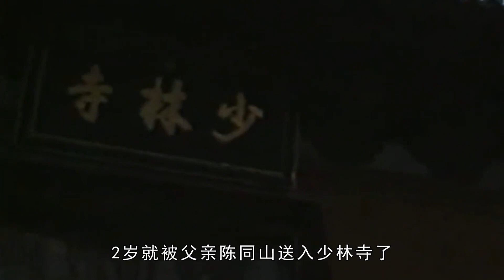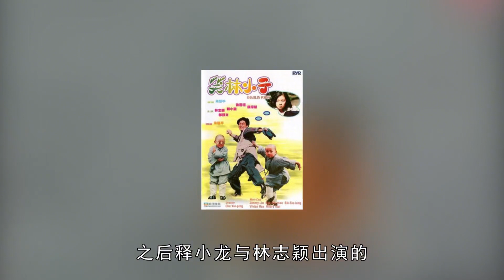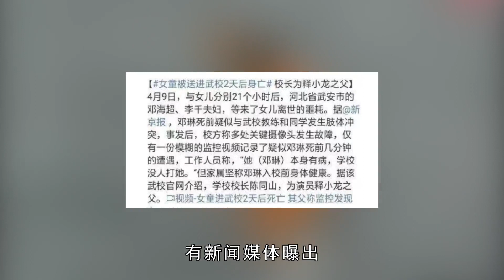釋小龍：出道即巔峰，被稱李連杰接班人，曾遭何潔內涵，現狀如何